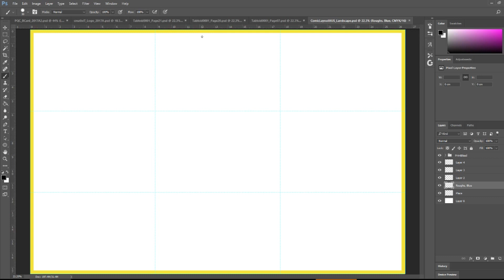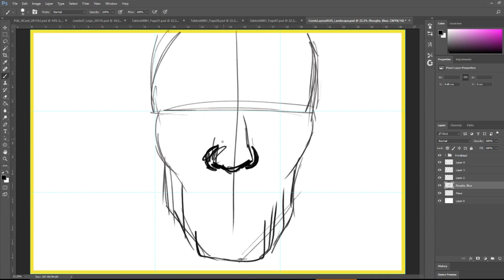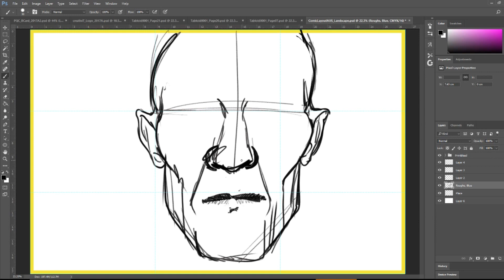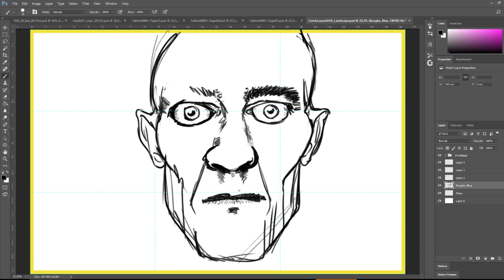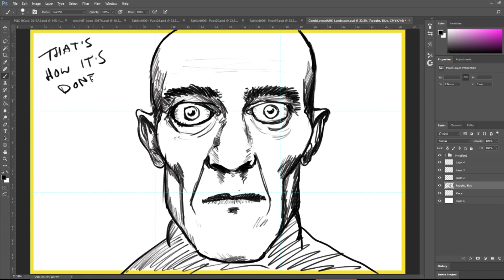That's How It's Done, Scott.